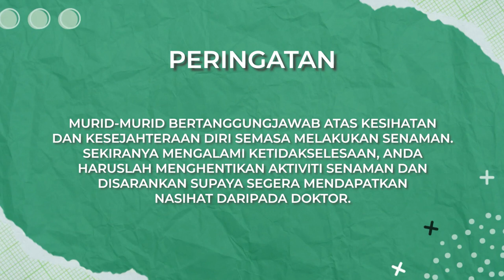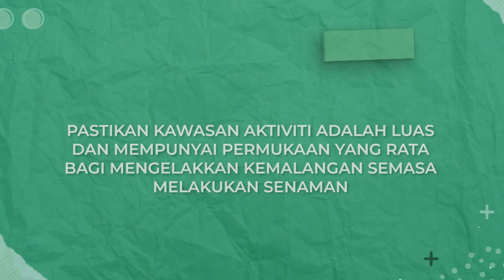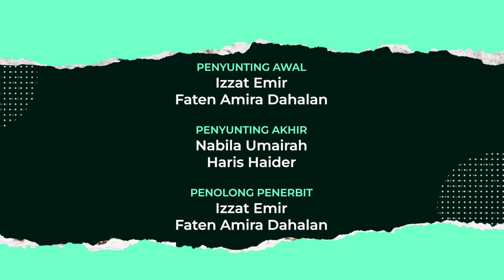DidikTV Cergas 2022 Ep 63 Senaman Botol